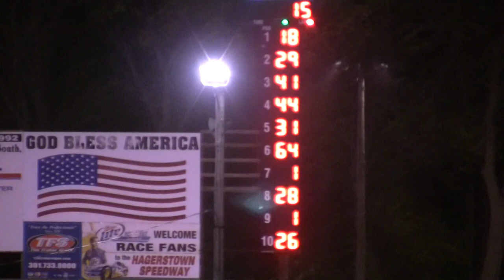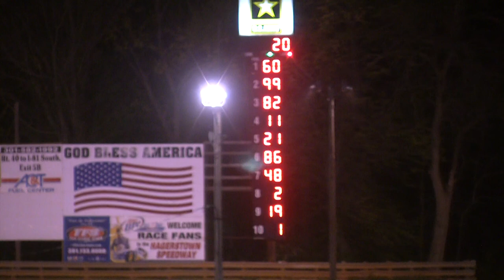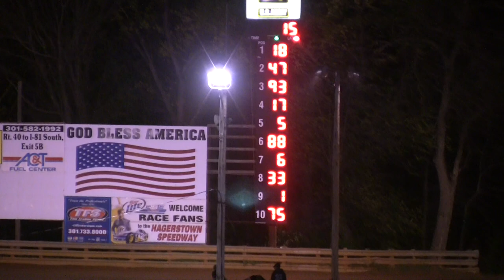4-14-12 Hagerstown Speedway Highlights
Limited Late Models, Pure Stocks & Hobby Stocks at Hagerstown Speedway. Featured drivers are: Rodney Miner, Courtney Shreiner, Pete Weaver, Elwood Sord, William Rowe, Kevin Koontz, Danny Beavers, Gary Proctor, Nick Pappas, Chris Ebersole, Craig Kline, Dave Stouffer Jr, Kevin Boyer.